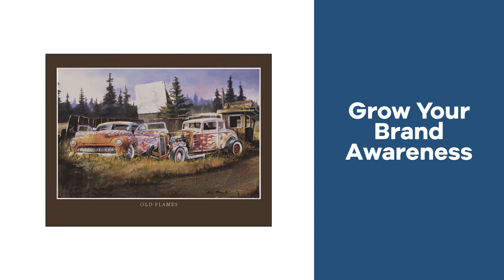Promo Product Review: Junkyard Classics by Dale Klee - Triumph® Calendars| AnyPromo 622894